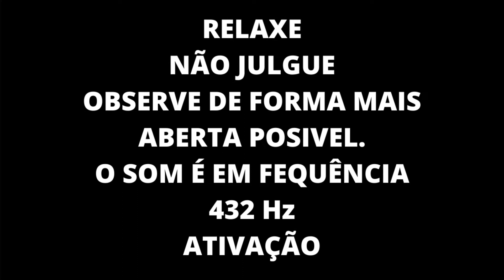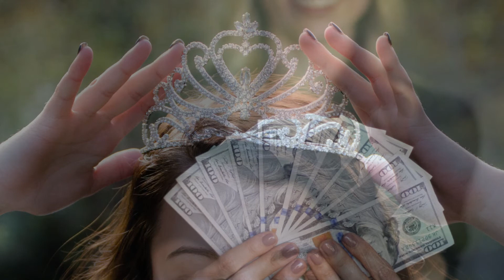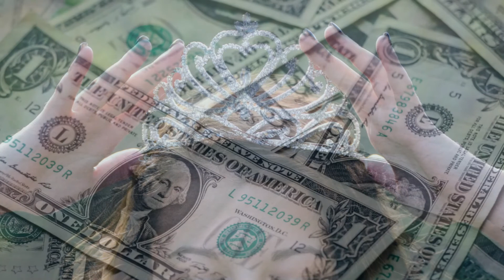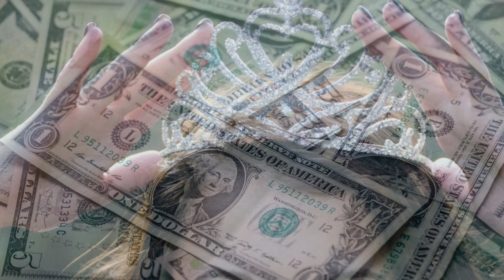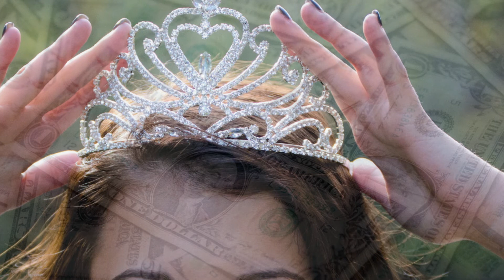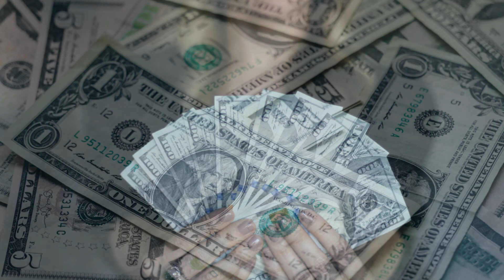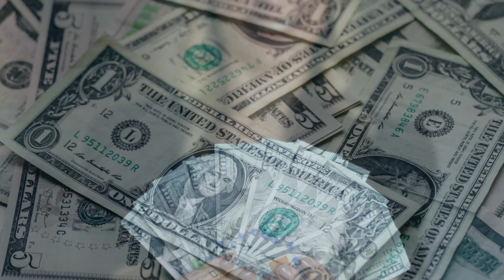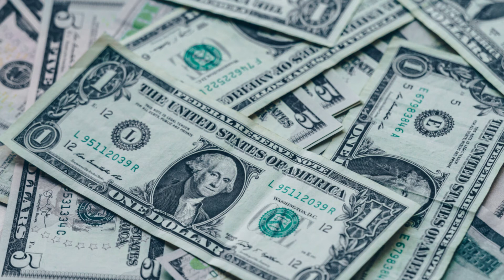♦️REPROGRAMAÇÃO♦️ 432Hz - ♦️DESTRUIR: CRENÇAS LIMITANTES - LIMITE MENTAL -♦️ DESTRUIR O MEDO.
O subconsciente é um mistério para o ser humano, mas ele é o elo entre o espirito e a psique, Carl Gustav Jung foi um alquimista e se debruçou a deixar um vasto conhecimento sobre o assunto, Hélio Couto também se dignou a escrever também um livro sobre os arquétipos, portanto grandes mestres escreveram sobre e ainda é motivo de análise de muitos outros.
Neste canal falamos sobre arquétipos, uma arte nova para muitas pessoas, mas estudar os arquétipos como cavalo, tigre, coruja, águia, leão e muitos outros animais de poder.
Neste canal o aprofundamento é uma constante, meu nome é Carlos, estudo o caminho dos mestres, e todos passaram pela difícil lição de interpretar os arquétipos.
Os arquétipos são como programas que quando o individuo se abre a receber a nova informação se transmuta de forma eficiente, não tem mais jeito, uma vez que se quebrou o paradigma a pessoa começa em pequenos atos caminhar na direção do programa que vive nela.